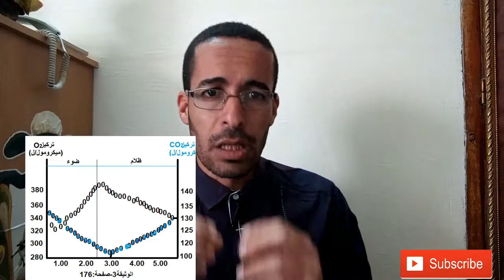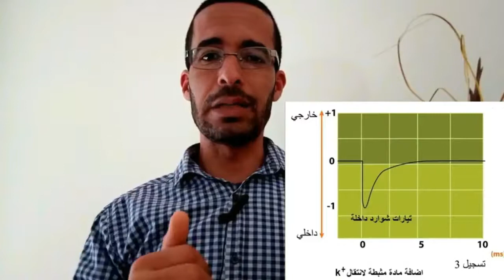شروط عملية التركيب الضوئي.نهائي.اليخضور.الضوء.تحويل الطاقة الضوئية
التركيب الضوئي ألية حيوية لتحويل الطاقة الضوئية الى طاقة كيميائية كامنة في المادة العضوية